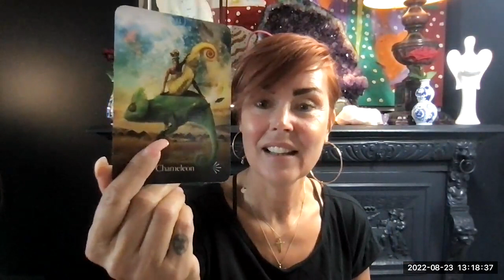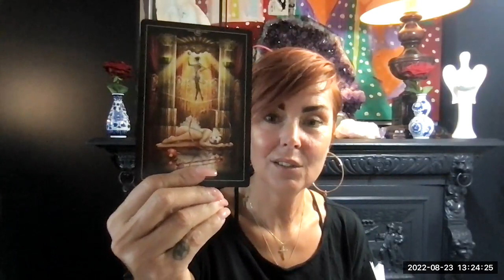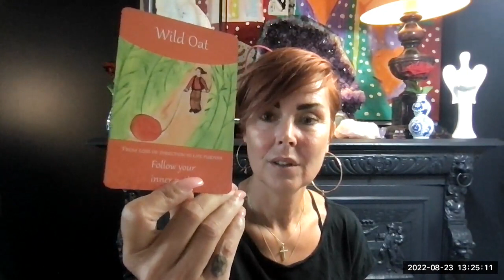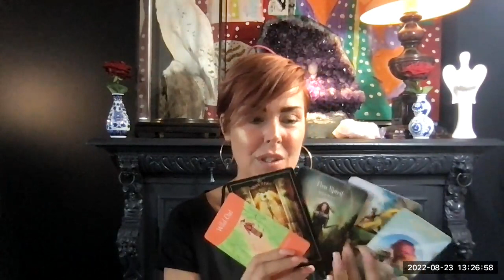Schorpioen ❤️ | Vurig Ontwaken | Tarot & Astro | September 2022 | + Winnen!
schorpioen september tarot Klik op MEER voor tekst: Hallo lieve Schorpioen je hebt Mars in Tweeling in het 8e huis. Het achtste huis gaat over leven en dood: Het oude achterlaten en opnieuw te kunnen beginnen. De schaduwzijden. Andermans geld. Seks en taboes. Echt een pluto huis.

Zoek hier je andere astrologische plaatsingen op, zodat je ook je maan (gevoel), zon (carriere) en ascendant (hoe de buitenwereld je ziet en ervaart)

Kaarten van Uitgeverij Koppenhol: Divine Animals Oracle van Stacey Demarco Bach Flower Oracle cards van Suzanne Winberg The Muse Tarot van Chris Anne Oracle of Vision van Ciro Marchetti The Scared Forest Oracle van Denise Linn

De Engelen kaarten zijn niet verkrijgbaar

Wil je het Raak deck of Spirituele Tafelgesprek winnen, word dan abo en vertel het mij onder het filmpje.

Hallo lieve allemaal. Op dit kanaal leg ik elke maand voor alle sterrenbeelden een tarot reading. Ook geef ik vaak volle en nieuwe maan readings. Nieuw zijn de love readings. Ik ben vanaf ik het mij kan herinneren, heldervoelend en helderwetend. In mijn House of Inner Health geef ik readings en healing sessies. Gezien de rare tijden kun je ook een online reading aanvragen bij mabel, dan krijg je het filmpje binnen vijf dagen in je mail. En wist je dat mabel een eigen Online Tarot Academy heeft? Neem eens vrijblijvend een kijkje